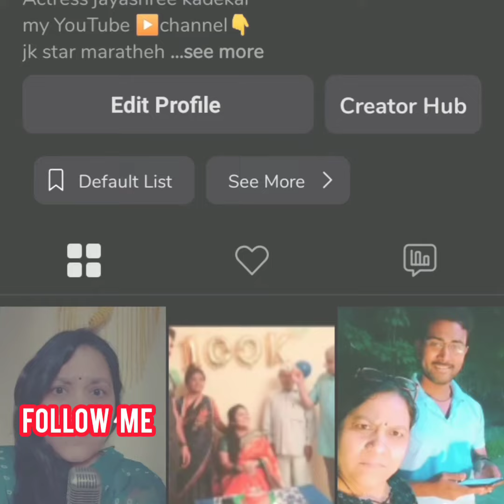ज्यांच्या मध्ये स्वतःला सावरण्याची हिम्मत असते तो कधीच दुसऱ्याकडून अपेक्षा करीत नाही